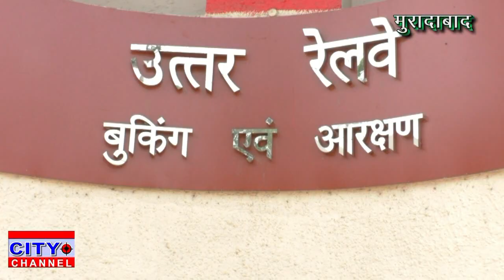120 दिन पहले करा सकते हैं ट्रेन का टिकट बुक। टिकट कालाबाजारी पर रेल प्रशासन की बड़ी कार्रवाई